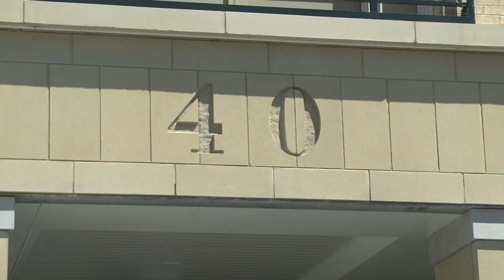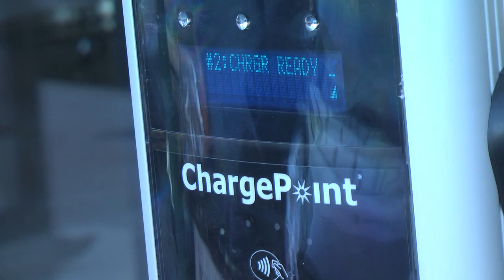After Years of Construction and Hope, the First Building Opens at Wyandanch Village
Community members and Suffolk County officials celebrate the grand opening of Wyandanch Rising with a ribbon cutting.

The new building is just the first step in revitalizing Wyandanch Village and creating a new downtown.

Featured Interviews:

Steve Bellone
Suffolk County Executive

Russell Albanese, Chairman
Albanese Organization

Lystra Gaddy
Wyandanch Mothers for Change